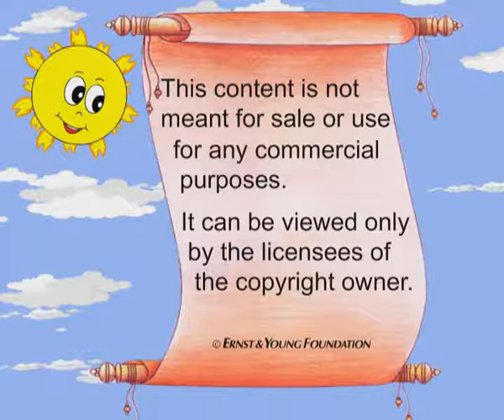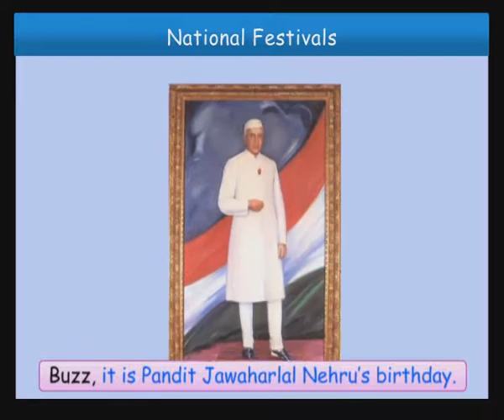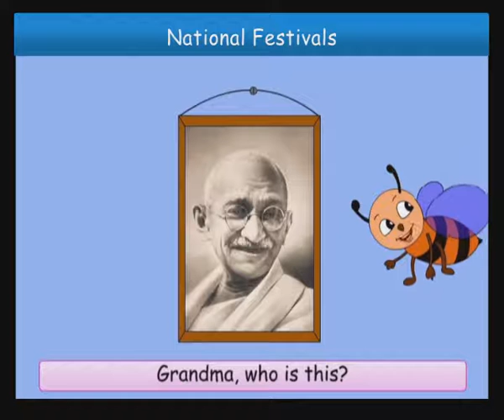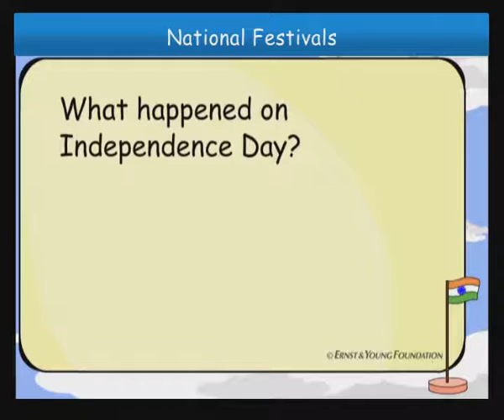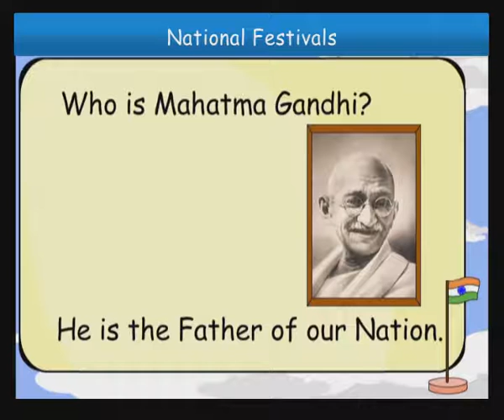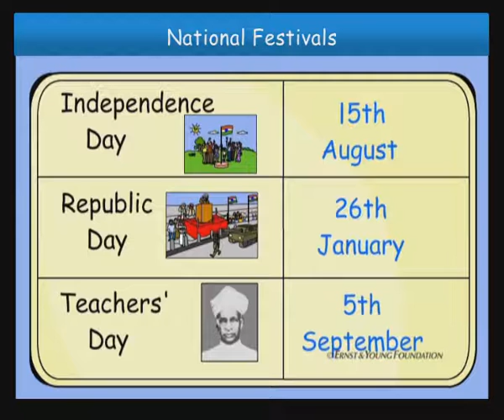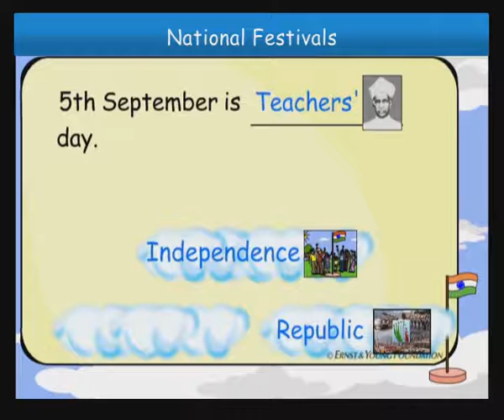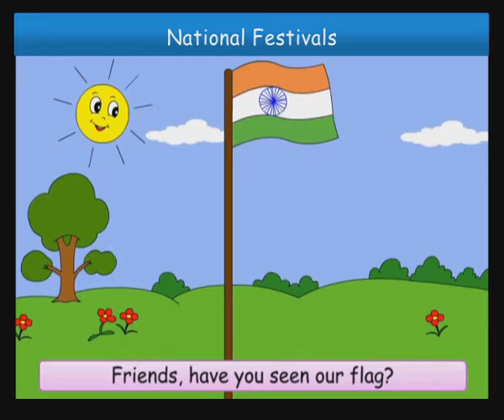17 National Festivals